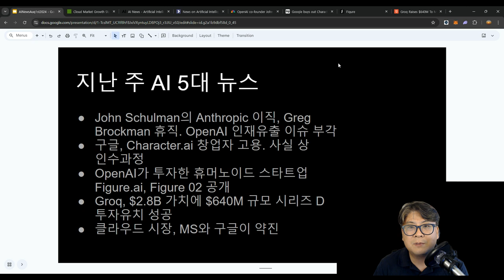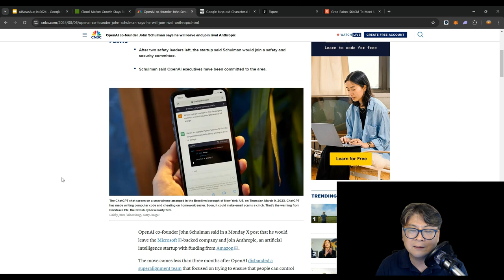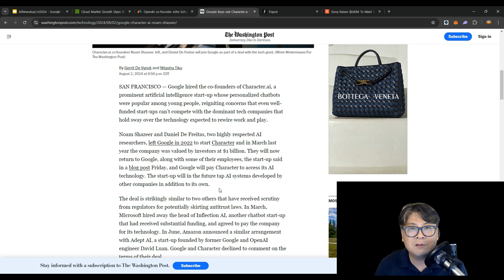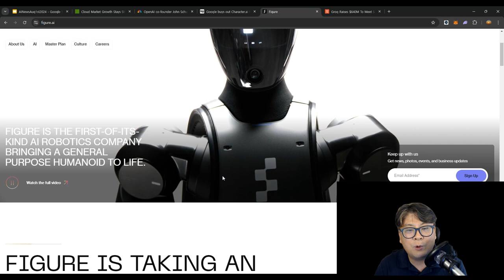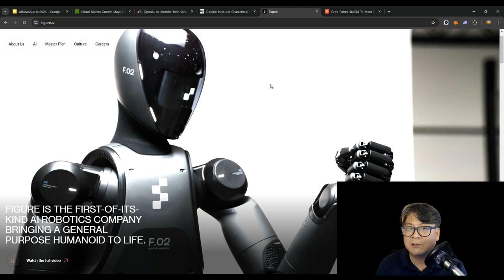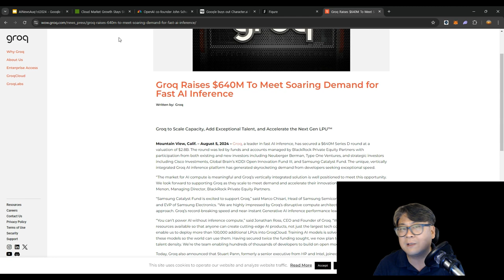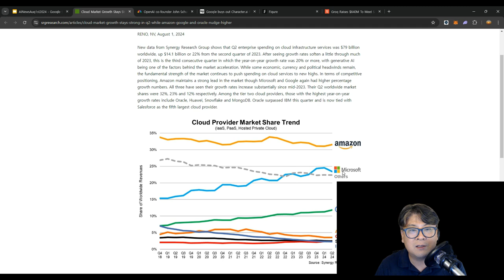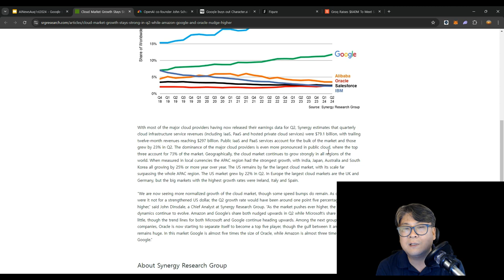AI 주간 뉴스 Top 5: 2024년 8월 1주차 (John Schulman, Groq, Figure 02, Character.ai)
John Schulman의 Anthropic 이직, Greg Brockman 휴직. OpenAI 인재유출 이슈 부각
구글, Character.ai 창업자 고용. 사실 상 인수과정
OpenAI가 투자한 휴머노이드 스타트업 Figure.ai, Figure 02 공개
Groq, $2.8B 가치에 $640M 규모 시리즈 D 투자유치 성공
클라우드 시장, MS와 구글이 약진